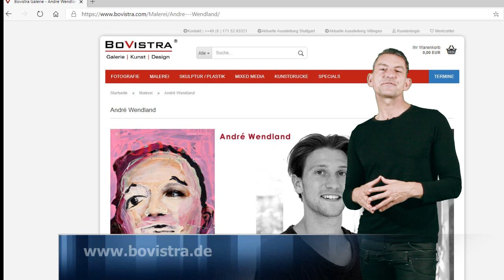André Wendland - Die Entwicklung eines jungen Künstlers - Galerie Bovistra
Der junge Künstler André Wendland studiert an der Akademie für bildende Künste in Karlsruhe. Ralf Wehrle, Fotograf und Galerist (Galerie Bovistra), zeigt anhand seiner bisher dritten Ausstellung in der Galerie, wie sich der Maler in dieser Zeit entwickelt und wandelt.